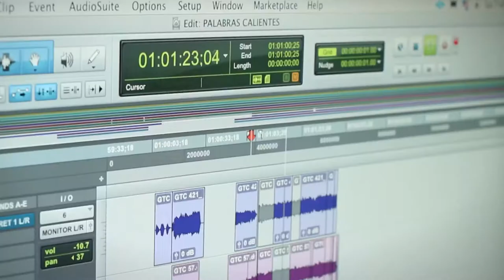LUI & EL CLUB PALABRAS CALIENTES videoclip oficial